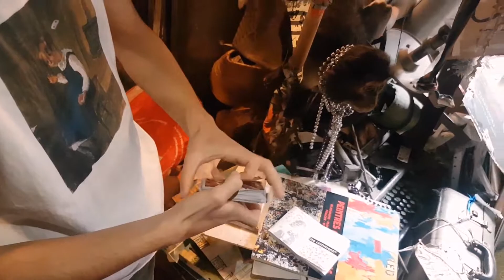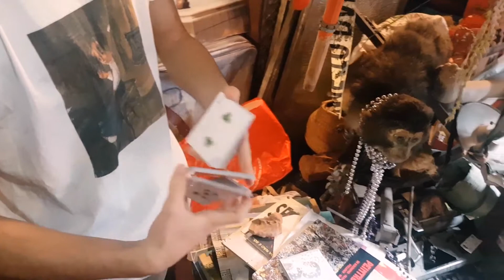Impasto Playing Cards